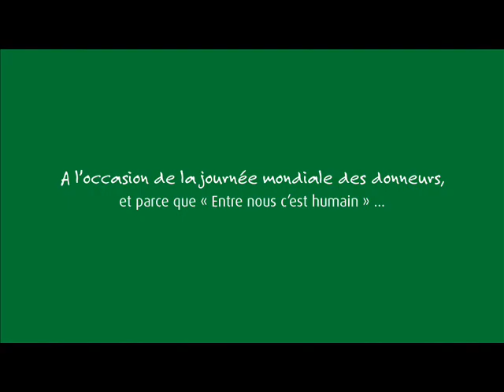Mutualia soutient et participe à l'opération MissingType 2018 !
Au nord, au sud, à l'est ou à l'ouest… tout le monde est solidaire chez Mutualia et soutient l'opération MissingType à l’occasion de la Journée Mondiale des Donneurs de Sang !